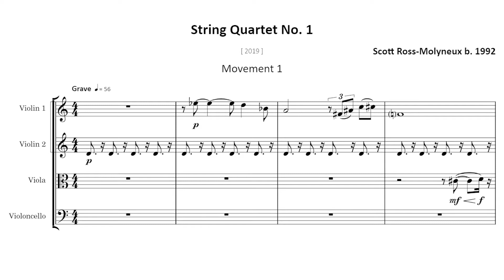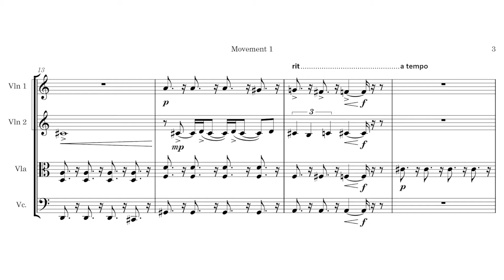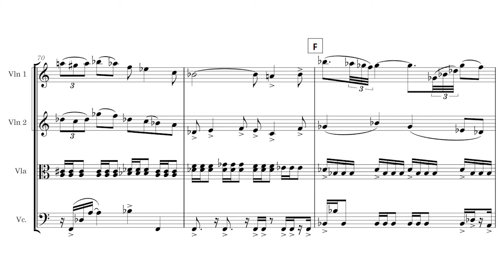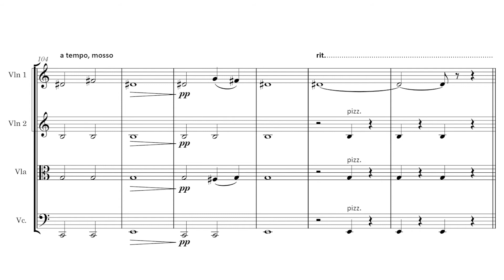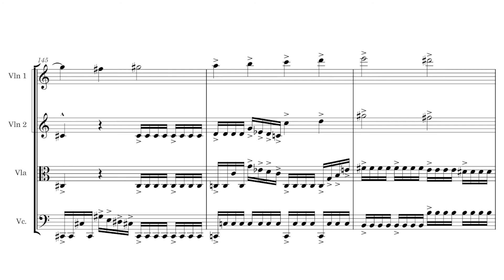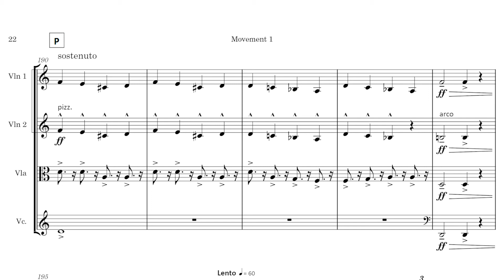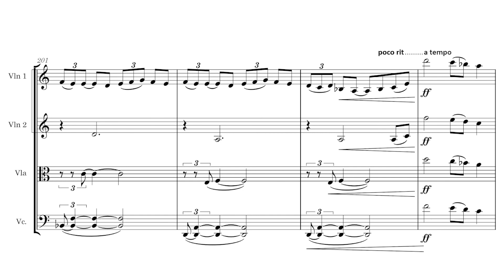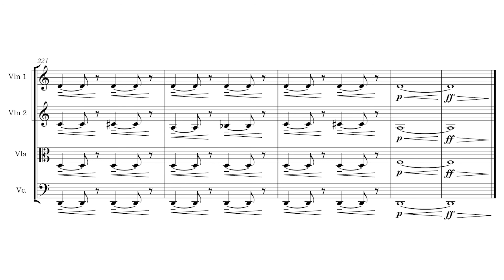String Quartet No. 1 - Movement 1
This is a wonderful performance of my String Quartet No. 1's first movement. It is currently awaiting it's full premiere which would include the currently unperformed third movement. Premiered February 13th 2020.

Violin I: Edmond Agopian
Violin II: Catherine Butcher
Viola: Seth McMillan
Cello: Matthew McPhalen

Performance by Professor Agopian and students from various programs at the University of Calgary.